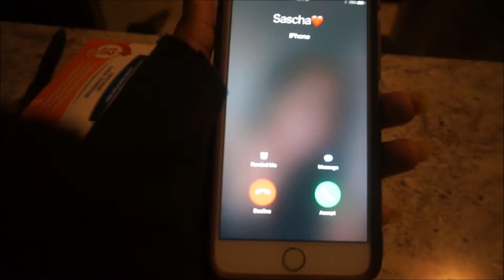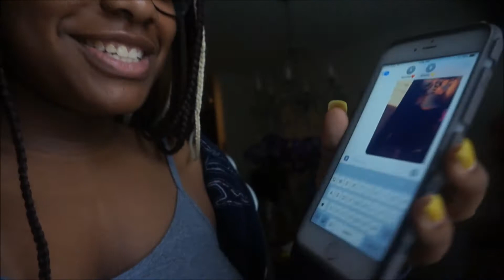I'M PREGNANT PRANK ON SISTER ! ( hilarious reaction ) |BasicallySomer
OPEN

This was a prank on my sisters , I did the I'm pregnant prank , hope you guys enjoy this video .

Snap-somerqueen